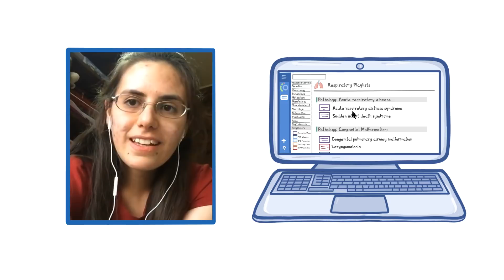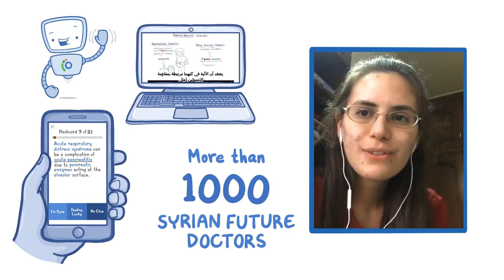More than 1,000 of Syria’s future doctors learn by Osmosis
Lamia from Damascus University in Syria talks about her Osmosis experience! Find our full video library only on Osmosis